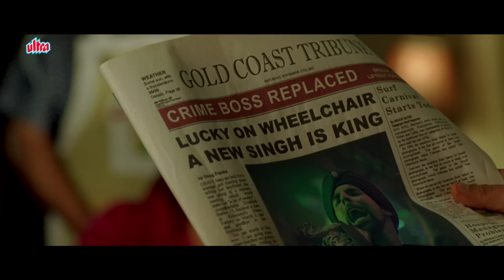अब King का सब कुछ हिलने लगेगा 😆 Singh Is Kinng - Akshay Kumar | Non-Stop Back to Back Comedy Scenes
"Singh Is Kinng" is a hilarious comedy film starring Akshay Kumar as a dim-witted and entertaining Sikh from Punjab. The film is packed with laugh-out-loud moments, featuring Akshay Kumar's goofy antics and funny scenes that will leave you in splits. Full of madness, humor, and interesting twists, this movie is a must-watch for comedy lovers!

"सिंह इज़ किंग" एक शानदार कॉमेडी फिल्म है जिसमें अक्षय कुमार ने पंजाब के एक बेवकूफ और मजेदार सिख का किरदार निभाया है। इस फिल्म में हंसी-खुशी का धमाका है, जिसमें अक्षय कुमार की बेवकूफी भरी हरकतें और मजेदार सीन आपको लोटपोट कर देंगे। पागलपन, हास्य और दिलचस्प ट्विस्ट से भरपूर इस फिल्म को मिस न करें!

Movie: Singh Is Kinng (2008)

Cast: Akshay Kumar, Katrina Kaif, Om Puri, Jaaved Jaaferi, Neha Dhupia, Sonu Sood, Kirron Kher, Sudhanshu Pandey, Yashpal Sharma, Manoj Pahwa, Snoop Dogg.

Director: Anees Bazmee

Producer: Vipul Amrutlal Shah